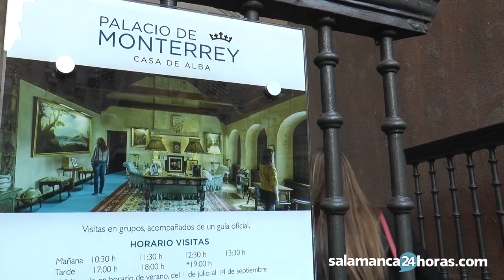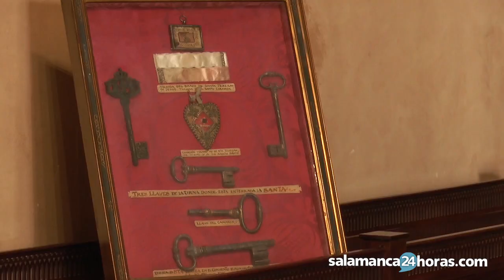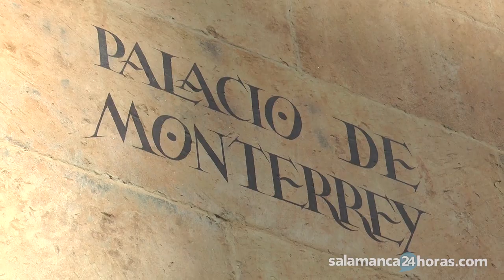El Palacio de Monterrey abre las puertas a las visitas guiadas en Salamanca